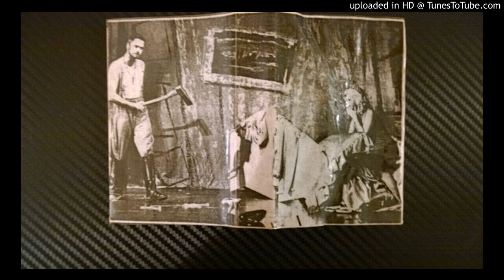Rema-Rema - Feedback Song (live)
Recorded at Acklam Hall, London 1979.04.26